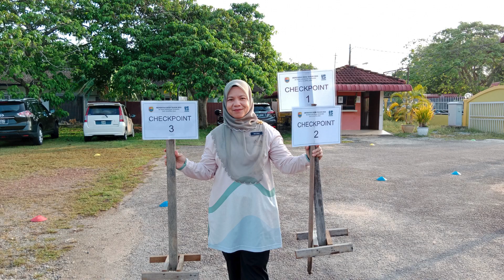EPISOD 33 - MERENTAS DESA 2024